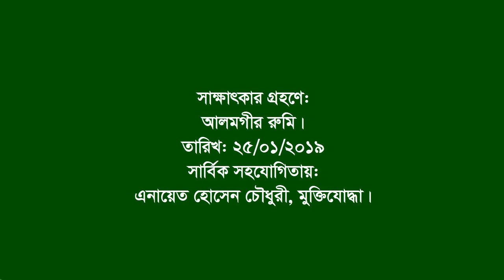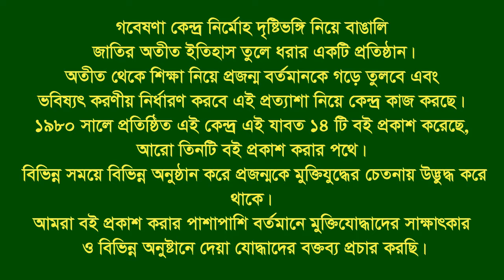Interview of Aminul Islam Suruj ।। Amtola ।। Barisal ।। F. Fighter ।। Football team